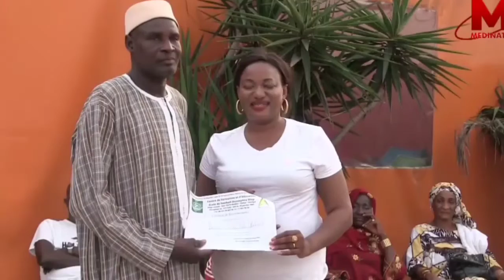35e anniversaire de l'école de football "Ousseynou Diop", Ces célébrités qui sont passés... ASFI